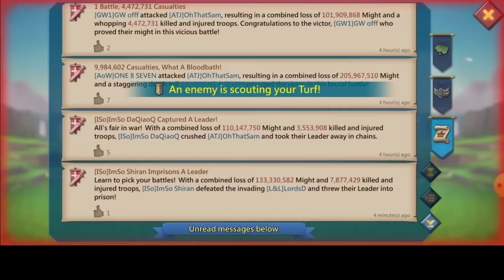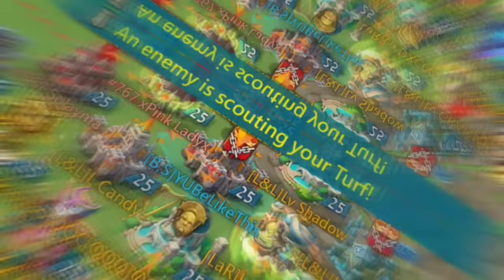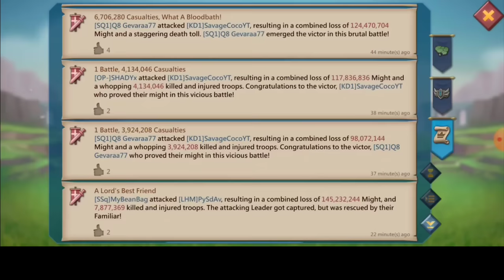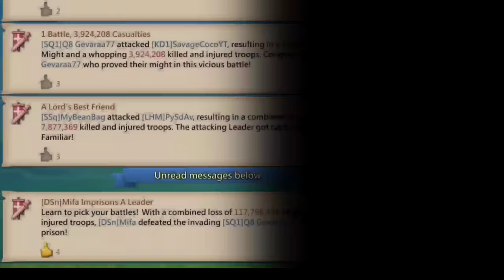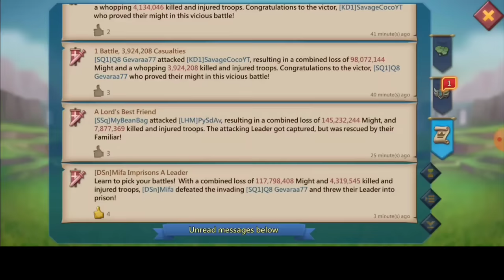SSQ & SQ1 VS FLAMESTAR! - TAKING 11K TITANS RALLIES IN FAKE GEAR! - Lords Mobile